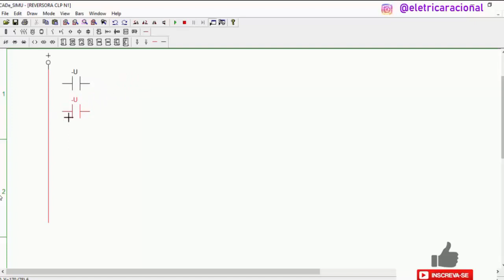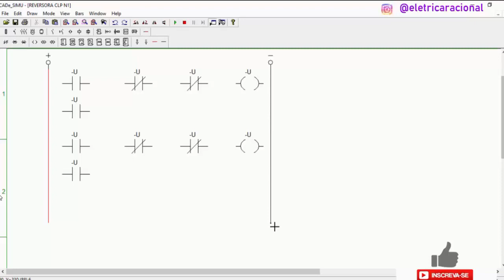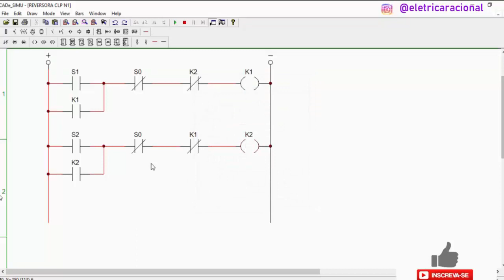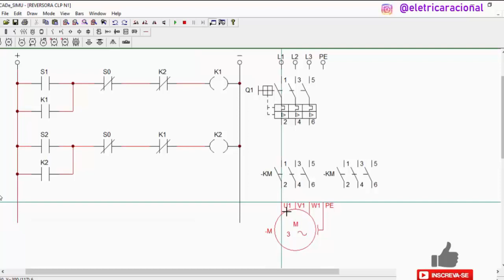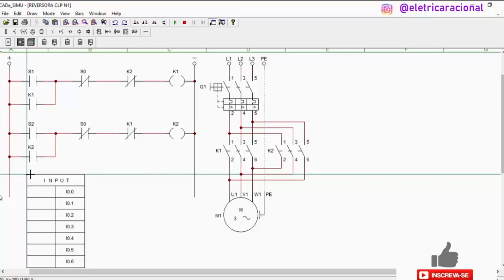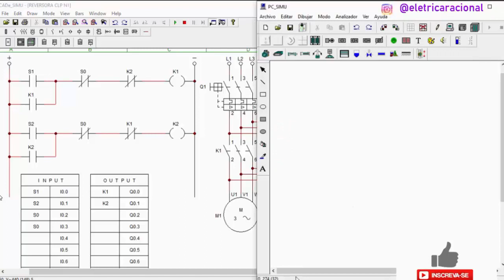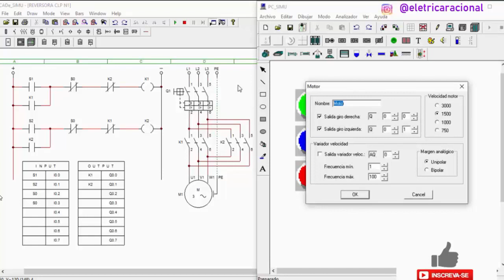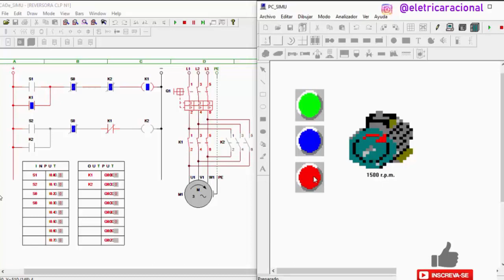Partida Reversora CLP CADe SIMU e PC SIMU